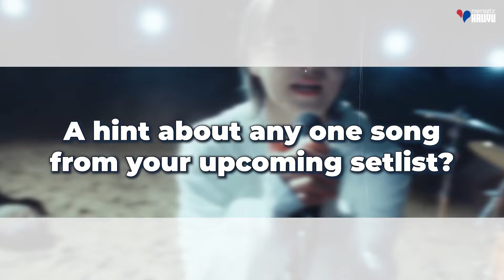EXO's SUHO Discusses Upcoming India Performance, Challenges & more | Indian Interview | NH Exclusive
The leader of the renowned K-pop group @weareoneEXO  SUHO joins us on Namaste Hallyu!

In a candid conversation with Namaste Hallyu, SUHO spills the beans on everything — from his challenges as both an actor and a singer to his creative process, his upcoming performance in India and his excitement to meet Indian EXO-L! WATCH NOW!

SUHO is a soloist and K-pop boy group EXO leader under SM Entertainment. He debuted as a soloist with the solo album “Self-Portrait”. On May 31, 2024, he released his third mini album, '1 to 3'.

In October, SUHO will be making his debut performance in India, with shows in Mumbai and Bengaluru.

Team NH
Translator: Sandhya
Editor: Aaradhana Rawat

Welcome to NH Family!
Namaste Hallyu was created to be a source of bridge between India and South Korea. Currently, Namaste Hallyu is India's biggest website dedicated only to Korean entertainment, from K-drama to K-pop to K-food to K-fashion. We create and write content, cover events, interview artists and more.
NamaSTAY your way to Hallyu!